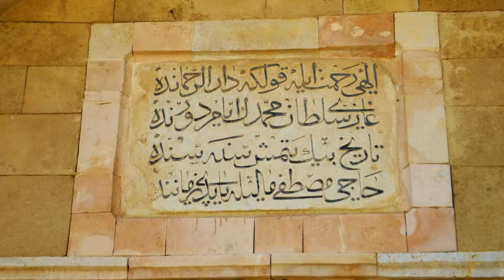Tunesien - Ghar El Melh - Festung Borj Lazarit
Das Video zeigt die kürzlich restaurierte Festung Borj Lazarit in Ghar El Melh in Nordtunesien!